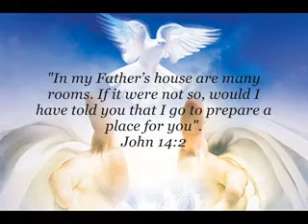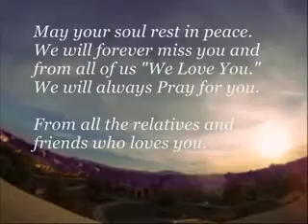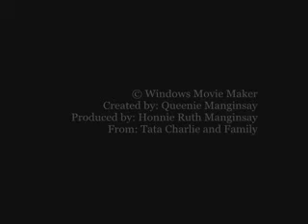Lola Sally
In loving memory of our Lola Sally.